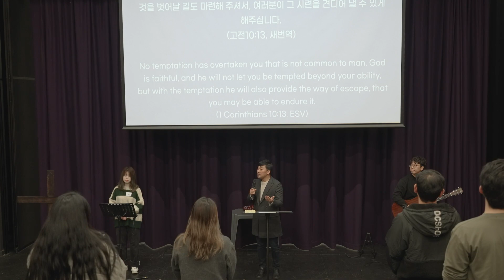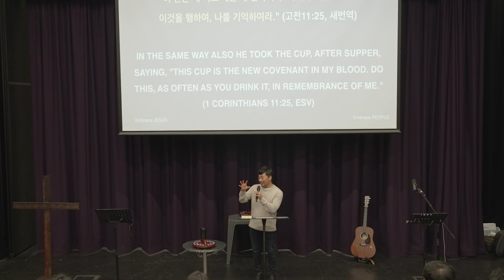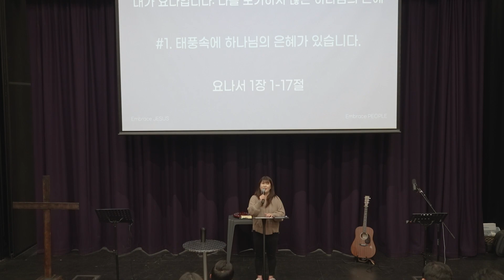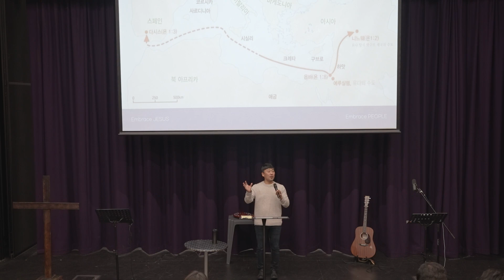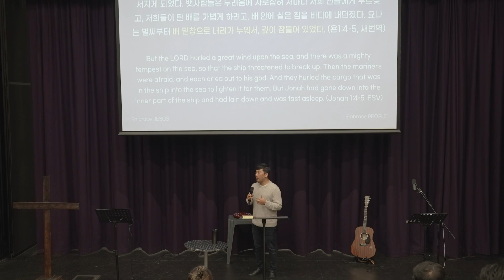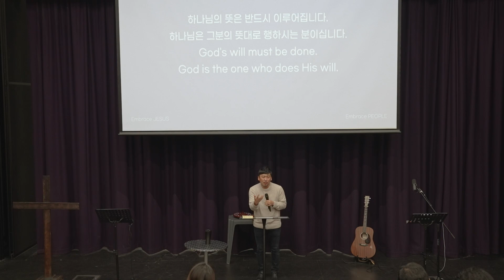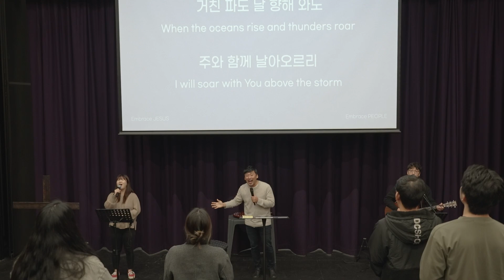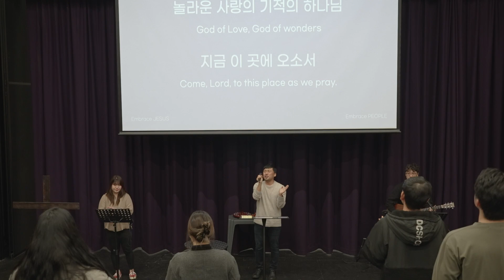주일설교 "태풍속에 하나님의 은혜가 있습니다" | 요나서 Jonah 1장 1-17절 | 장청렴 목사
05.June.2022 주일설교말씀

Sermon  설교      |     “태풍속에 하나님의 은혜가 있습니다”
Passage 말씀      |     요나서 Jonah 1장 1-17절
Speaker 설교자    |    Rev. Paul Jang 장청렴 목사

한국계좌;

신한은행
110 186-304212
장청렴